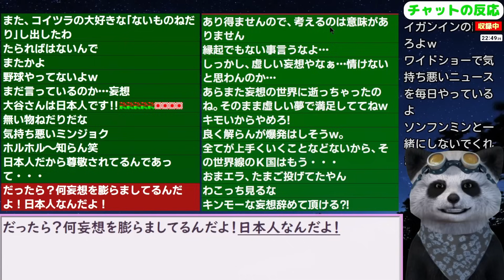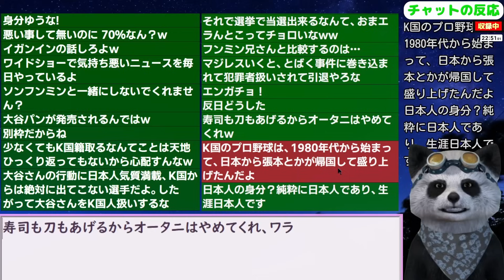韓国民「大谷が韓国人だったらホルホルが爆発しますか？」【ニュース･スレまとめ･海外の反応･韓国の反応】大谷翔平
更新2024/3/12